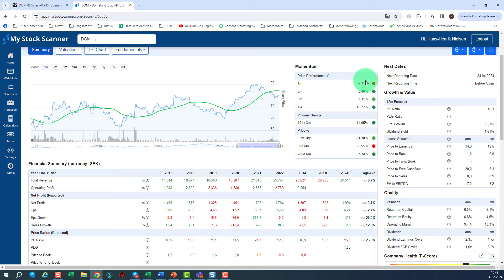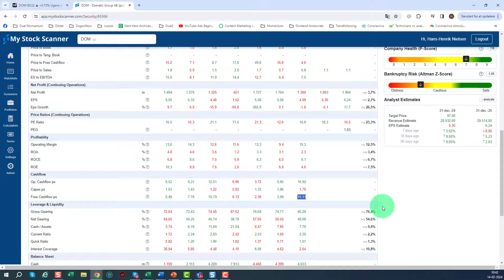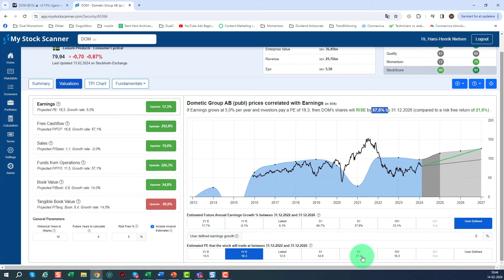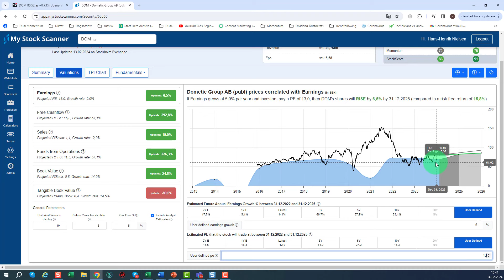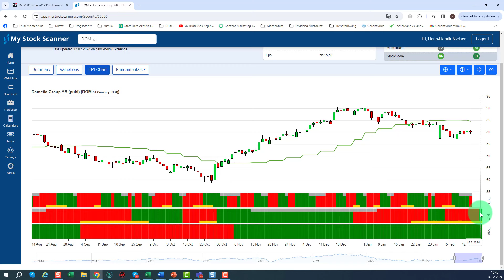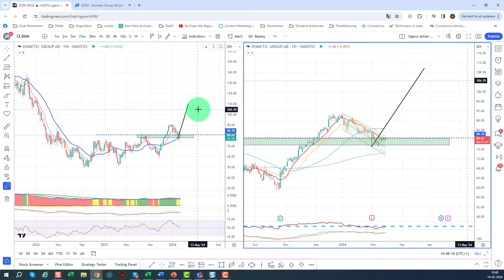Dometic efter regnskabet - nu opfylder den mine krav!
I videoen her gennemgår jeg Dometic Group med MyStockScanner. Her kigger på kvaliteten, prissætningen og TPI-indikatoren (dvs. timingen). Forleden lavede jeg en video, hvor jeg sagde, at jeg var interesseret i aktien, men at jeg ikke køber lige op i et regnskab. Nu er regnskabet overstået, og det er måske tid til at kigge på den.